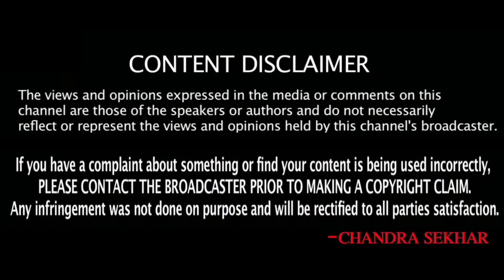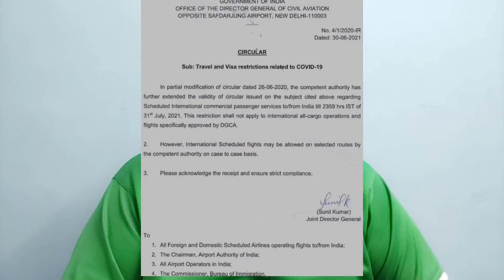కువైట్ ముఖ్యాంశాలు || Kuwait News Highlights 206 || SukanyaTv Telugu